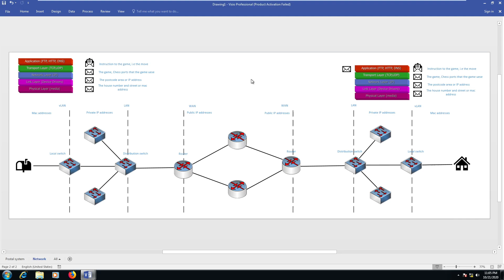How traffic flows through a network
Comparison between the postal system and how packets flow through a network.